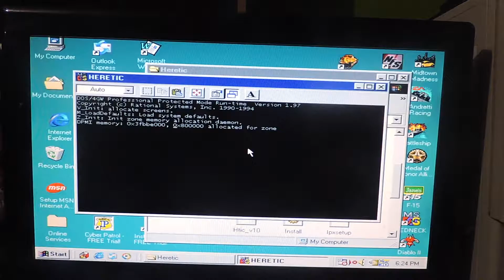The search for the Bandito preview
After the Otaku Bandito got captured, Zack the 90's boy has to rescue him.